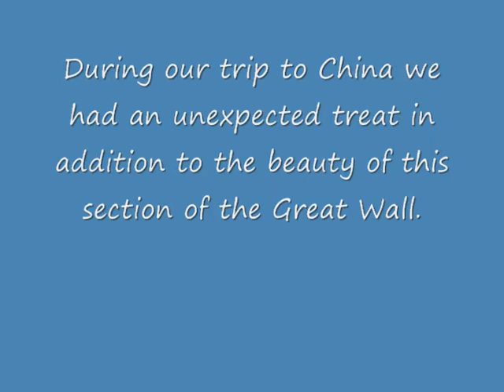Chinese Army Youth Hiking on the Great Wall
The Great Wall of China and in particular the MuTianYu section makes for great china pictures and in this case video.  China facts and China History indicate the wall was actually built in many sections and over a long period of time.  If you check a map of China or have a China map you can see the great distance of over which it stretches.  There are many sections which have been restored and provide great panoramas.  The BadaLing section is closest to Beijing and has the most visitors, but if you have the time to get to the other sections, they are well worth the effort.